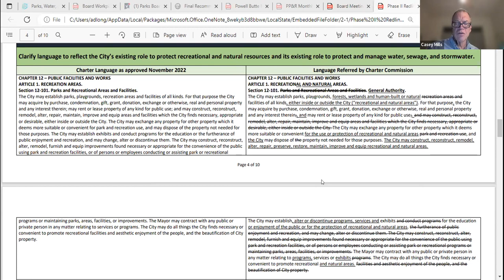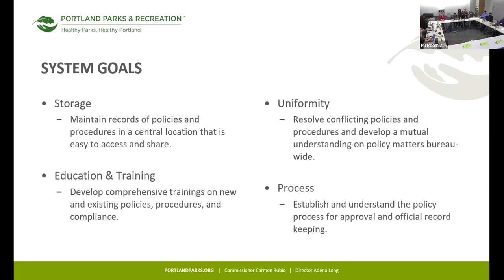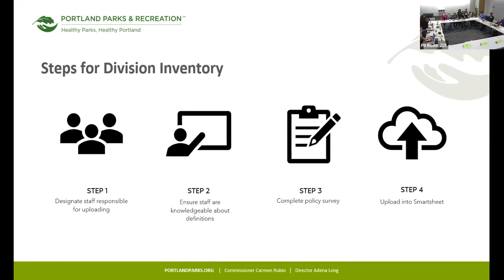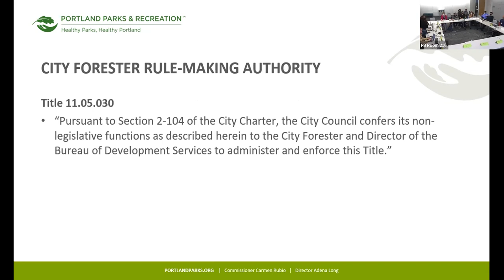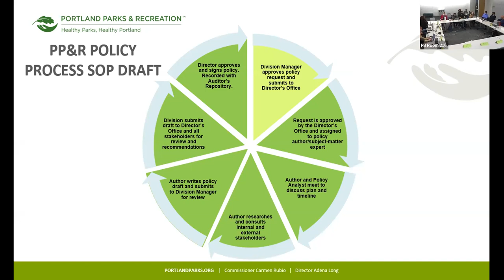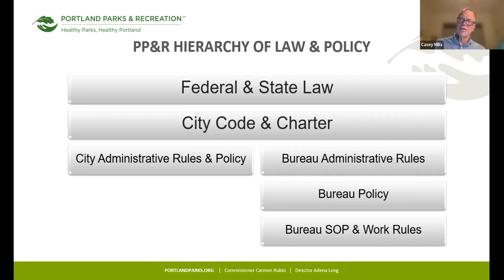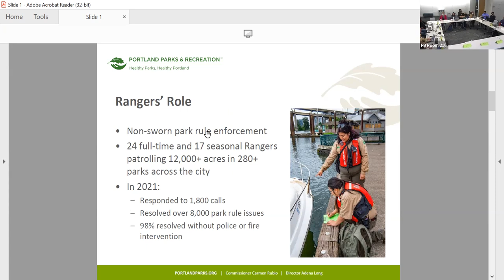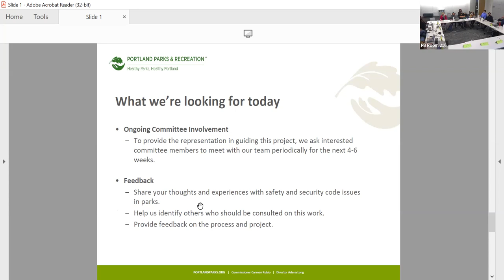Portland Parks Board - January 2023